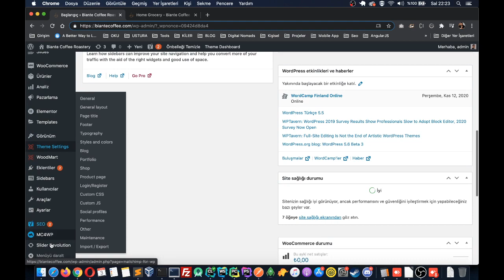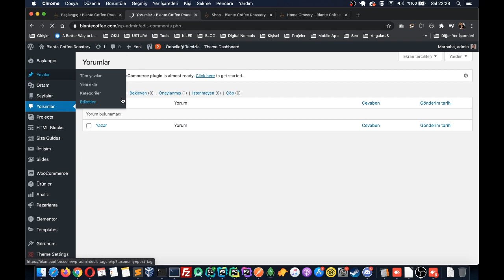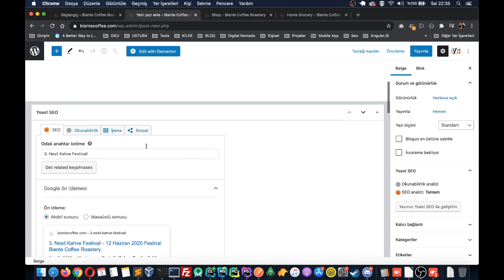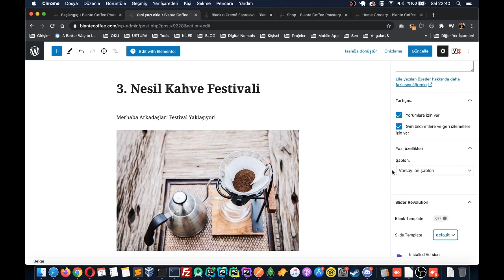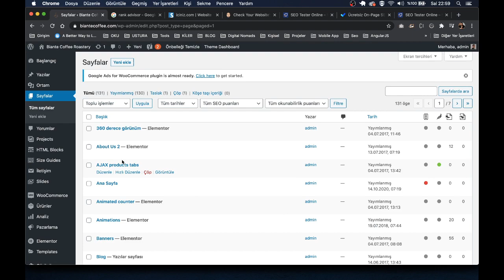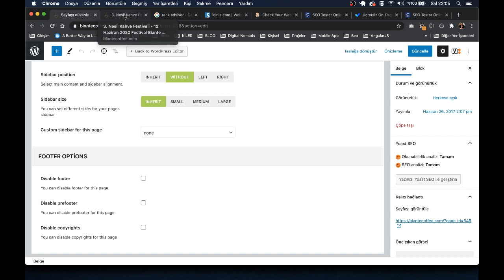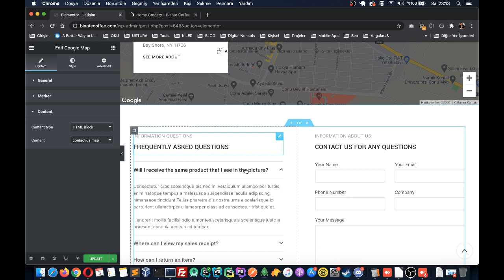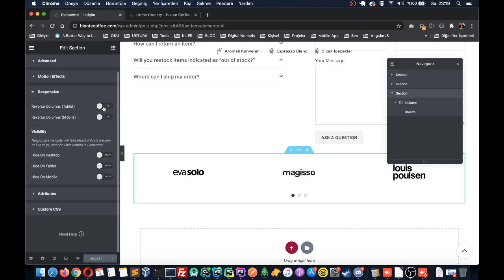Admin Sayfası Ön İnceleme, Seo Uyumlu Yazı(Post) Ekleme - Ders 4 - Wordpress Workshop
Wordpress Genel Yapı

00:00 Giriş
01:20 Admin Topbar İncelemesi
02:16 Wordpress ve Eklenti Güncelleme
04:00 Topbar Özellikleri İncelemeye Devam
05:30 Yazı (Post) Özelliği
10:00 Yeni Yazı Eklemek, SEO için dikkat edilmesi gerekenler
15:50 Yazı Tasarım Şablonu
17:55 Yazı Kategorileri ve Etiketleri
22:16 Sayfalar
25:35 Seçilen İletişim Sayfasının Düzenlenmesi
30:05 Elementor ile Sayfanın Düzenlenmesi

Çağdaş Kurultay Kalkan;